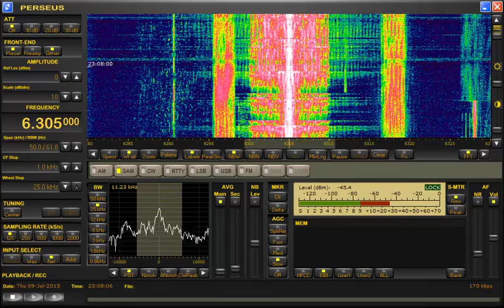black bandit radio